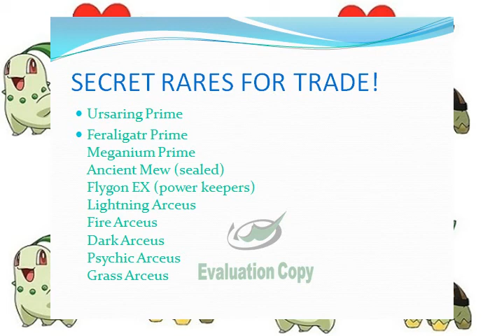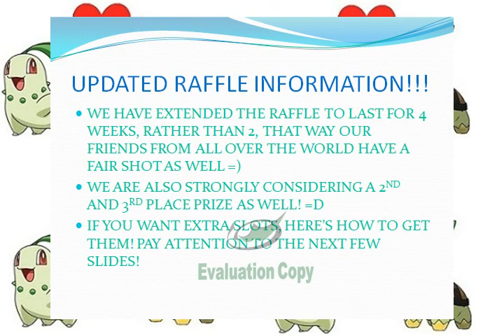WaterAndGrass; Important Updates & Info! Must Watch!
Hey guys! Make sure you watch this video! It contains very important information! If it goes by too fast, just pause it on that slide!